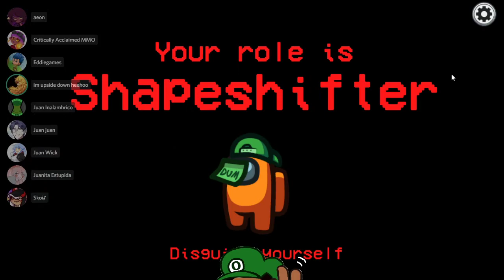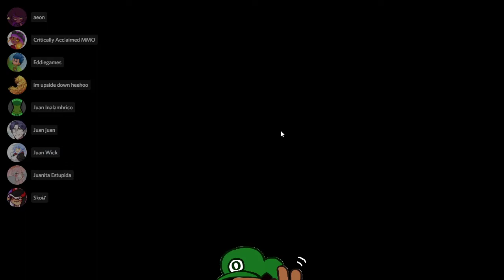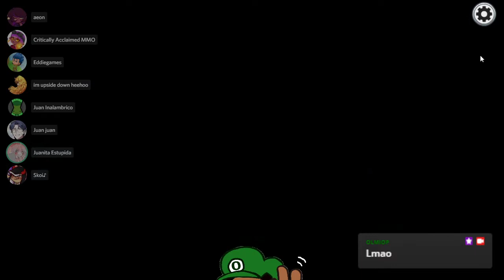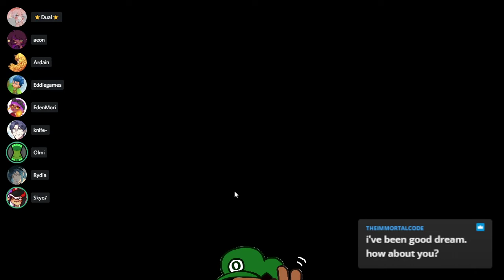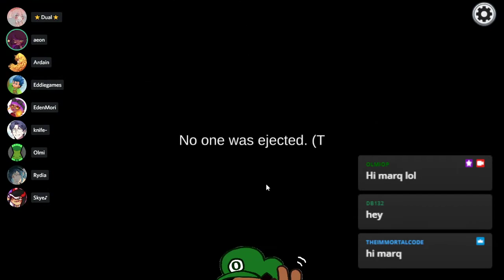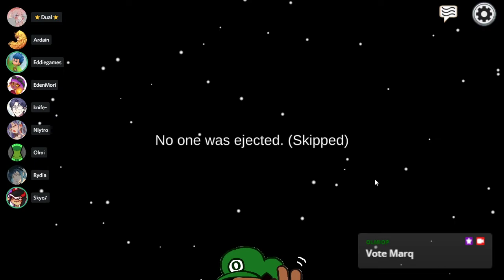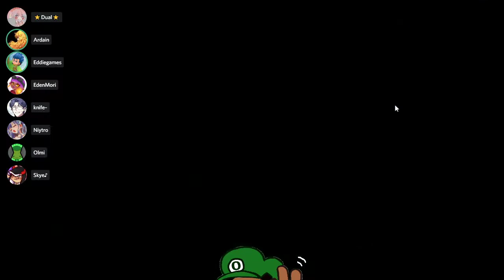Imagine playing Amogus in 2022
I suppose this session was keeping me in shape, huh